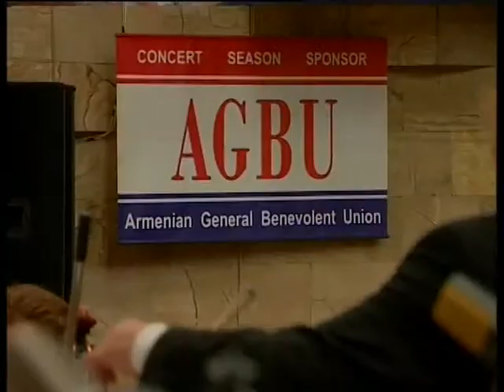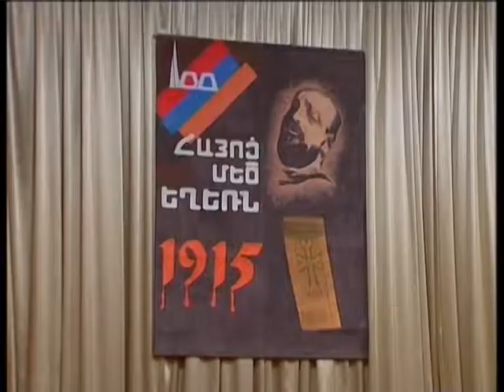Artsakh state chamber orchestra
Artsakh state chamber orchestra concert  ''GENOCIDE-100'' SARGIS NAJARYAN  part 3